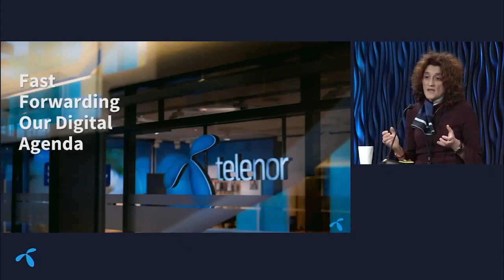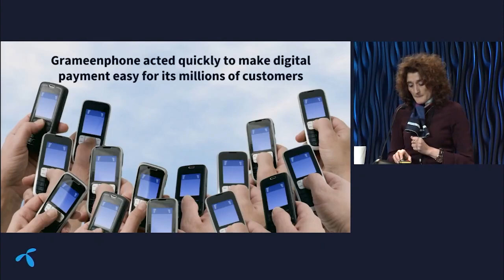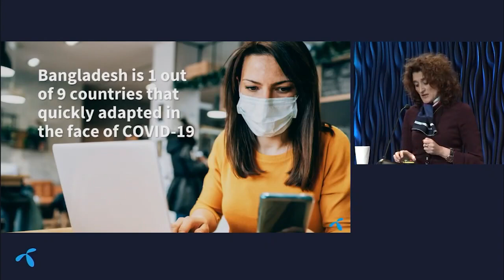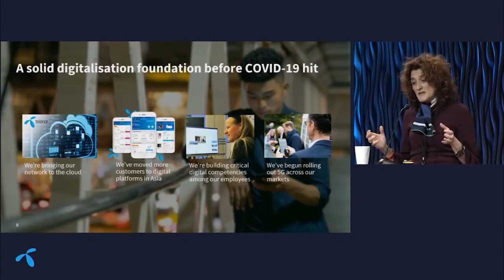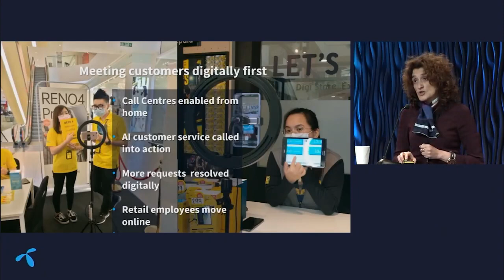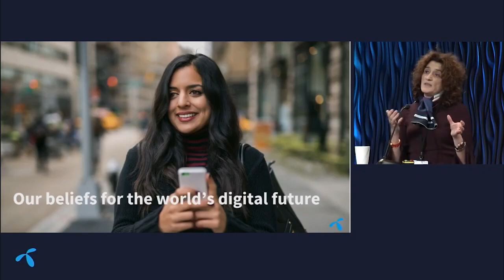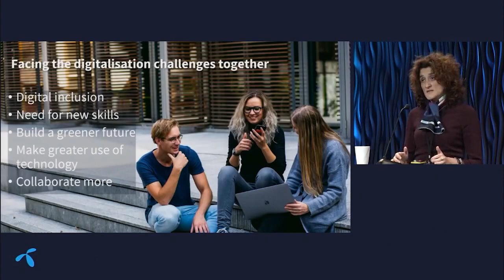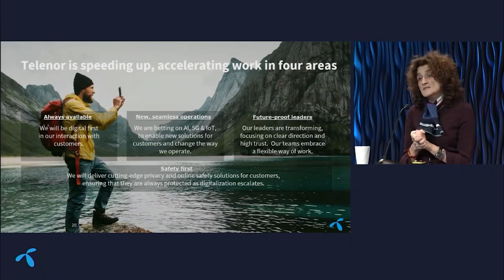Real Talk 2020 takes us on a journey into the future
CSPs can use pioneering technology to create a better world that is sustainable and digitally inclusive. In this Real Talk session, Nokia's Marcus Wheldon explains that driving value in the future all comes down to one equation. We also hear from Sandy Motley, President of Fixed Networks at Nokia, as she talks about the importance of broadband access for all. Then, in an engaging panel discussion with Nokia’s Leslie Shannon, futurists Cathy Hackl and Elina Hiltunen talk about the signals they’re seeing, and how 5G will be a catalyst to accelerate change on a scale we’ve never seen. Macronomic's Graeme Leach then looks at the numerous reasons why 5G promises to be transformative for the economy as it brings humans and machines closer together. And finally, Telenor's EVP and Chief Technology Officer, Ruza Sabanovic, talks about how they accelerated their digital transformation in the wake of COVID-19, and how they're working with Nokia to speed up even more.